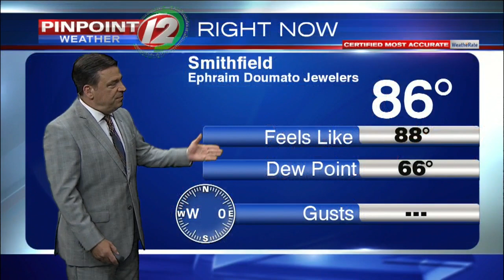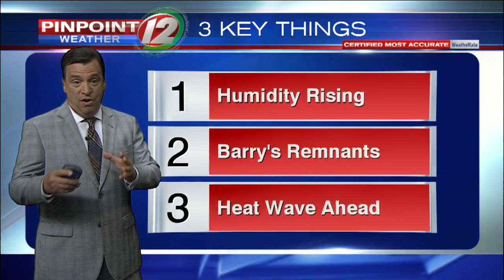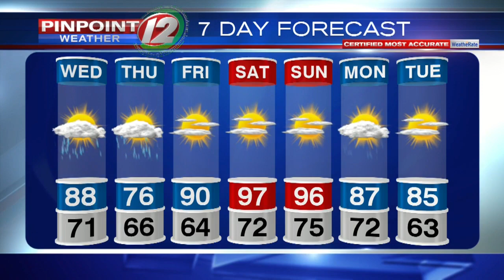Pinpoint Weather 12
12 Eyewitness News at 5:00 p.m.